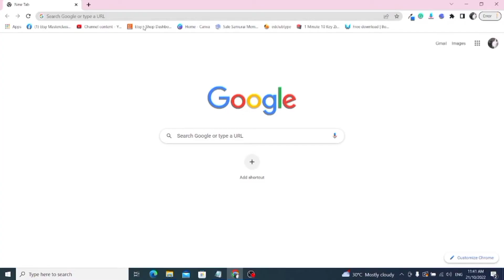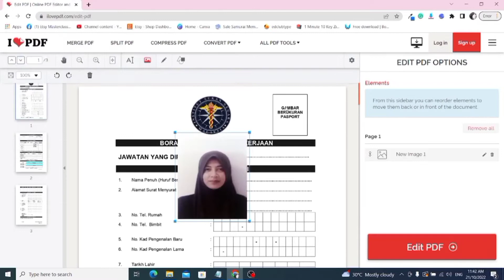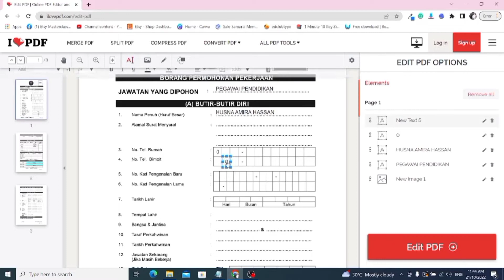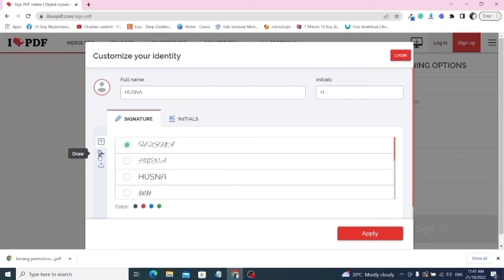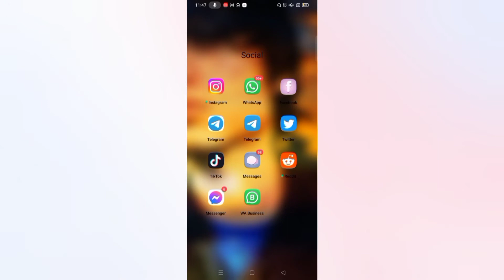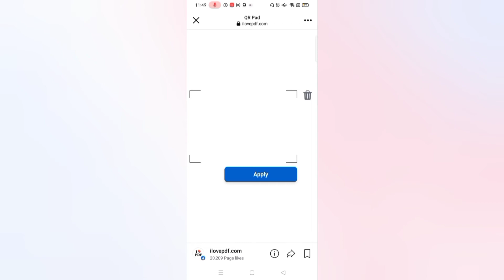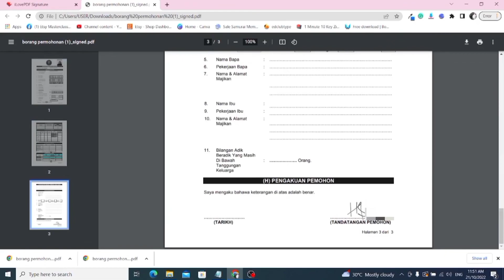Cara Edit PDF Online (Free)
Hi semua, harini saya nak share cara untuk edit PDF.

      Biasanya kita nak edit PDF ni untuk bagi tulisan nampak kemas.
Contoh, bila nak isi borang ke ape kan, kita taknak tulis tangan sebab tulisan tak berapa nak kemas.

Jadi kita bolehlah edit borang PDF secara bertaip menggunakan website ilovepdf.

Berikut, adalah cara cara untuk edit PDF.
1. Pergi ke pilih "edit pdf"
2. Klik "select PDF file"
3. Pilih borang yang nak edit dan klik "open"
4. Borang korang akan muncul di laman ilovepdf.
Untuk letak gambar, klik ikon gambar, pilih gambar mana nak letak dan
klik "open". Seterusnya,
drag gambar ke ruangan gambar yang disediakan.
5. Untuk tambah teks, klik ikon add text,
drag kotak teks ke ruangan yang korang nak letak, dan tulis maklumat maklumat yang berkaitan.
6. Untuk tambah nombor dalam setiap kotak, klik ikon add teks dan tulis nombor. Untuk lebih cepat,
boleh copy paste kotak nombor yang sama dan drag kotak nombor seterusnya ke ruangan ruangan lain .
Edit kepada nombor telefon korang yang sepatutnya.
7. Untuk sign borang, boleh guna "Sign PDF".
 Tapi, korang kena save pdf korang yang dah berisi maklumat tu dahulu sebelum sign.
Untuk simpan semua maklumat yang dah isi, klik "edit PDF", kemudian, klik "download PDF"
8. Untuk sign pdf, klik "ALL PDF TOOLS", kemudian klik "sign PDF", klik "select PDF file",
pilih PDF yang dah diedit tadi, klik "open", dan klik "only me"
9. Masukkan nama korang, dan pilih cara untuk sign.
 Untuk tandatangan yang paling smooth, boleh pilih "draw from your mobile device".
Kod QR akan muncul, scan kod QR ni guna QR code scanner. Kalau tkde QR code scanner, boleh download dari playstore
 atau boleh jugak guna QR code scanner dari Facebook (boleh rujuk video untuk detail).
10. Selepas scan QR code, akan keluar ruang untuk korang sign di handphone korang.
Sign je kat situ guna jari korang, memang sangat smooth macam sign asal.
11. Klik "apply", akan keluar pop box bertulis "signature sent. you can close this tab". Klik "okay".
12. Tengok balik dekat laptop korang, sign korang dah masuk ke laman ilovepdf . Klik "apply"
13. Drag sign ke tempat yang sepatutnya, pastu, klik "sign"
14. Klik "download signed copy"

Dah siap dah PDF korang yang dah diedit. Jadi, itu sahaja perkongsian saya untuk hari ini

Kalau ada soalan, boleh tinggalkan soalan dalam comment box di bawah
Saya akan berkongsi lebih banyak lagi video tentang info digital

⏳Timestamps⏳ :
0:00 Introduction
1:00 Add picture in PDF
1:20 Add text in PDF
2:30 Sign PDF

- English-
Hi everyone, today I want to share how to edit PDF.

      Usually, we want to edit this PDF to make the writing look neat.
For example, when we want to fill in a form, we don't want to write by hand because the writing is not very neat.

So we can edit the PDF form by typing using the ilovepdf website.
Here is the method how to edit the pdf;
2. Choose "edit pdf"
3. Click "select PDF file"
4. Choose the form you need to edit and click "open"
5. You'll see the form appears on ilovepdf site, To add a picture, click the picture icon, choose your image and click "open"
6. Drag the image to the image location
7. To put text, click the add text icon, drag the text column to the needed location, and write the info
8. To add the number in the single box,
you can add the text box one by one, and write the number in each box
9. To sign the form, you can use "Sign PDF". Before signing, you need to save the pdf you've already filled in.
To save all the info you've already filled in, click "edit PDF", then, click "download PDF"
10. To sign the pdf, click "ALL PDF TOOLS", then click "sign PDF", click "select PDF file",
choose the PDF you have already edited just now, click "open", click "only me"
11. Insert your name, and choose how to sign. For a smooth signature, choose  "draw from your mobile device".
A QR code will appear, scan this QR code using the QR scanner. You can download the QR scanner from
playstore or use the QR scanner from Facebook apps (refer to the video for details)
12. After scanning the QR code, you'll see a space for you to sign appears on your phone screen
So you can sign using your finger which is much smoother
13. Click "apply", a pop-up box will appear that says "signature sent. you can close this tab". Click "okay"
14. Look back at your desktop, the sign is sent to the ilovepdf site
click "apply"
15. Drag the signature to the desired place, then, click "sign"
16. Click "download signed copy"